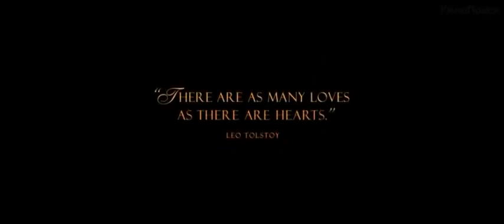Анна Каренина - трейлер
Потрясающая экранизация романа Льва Николаевича Толстого.